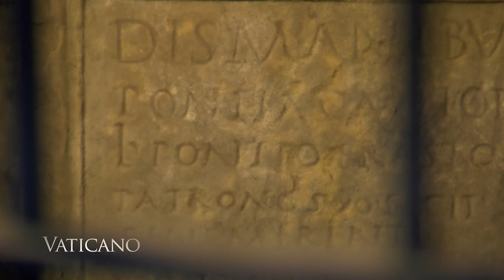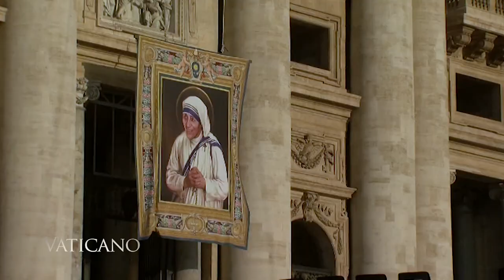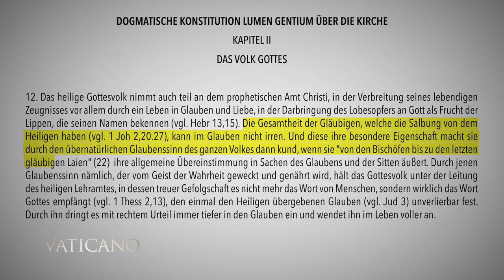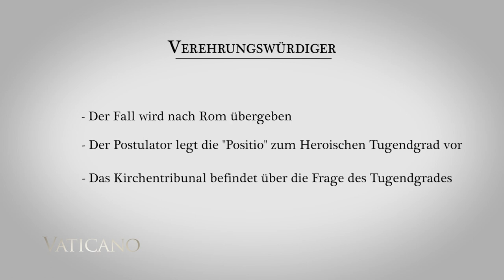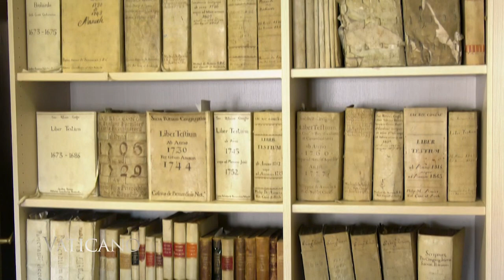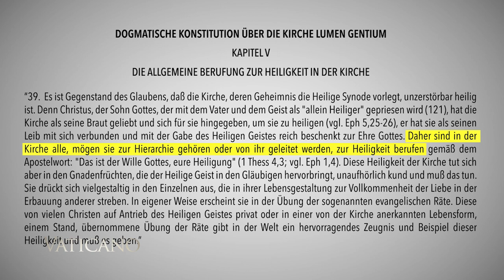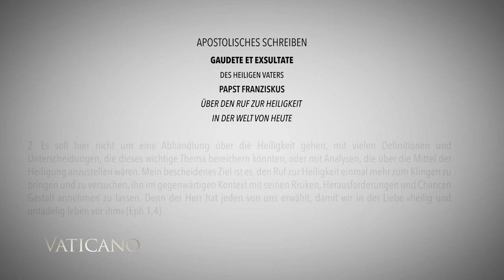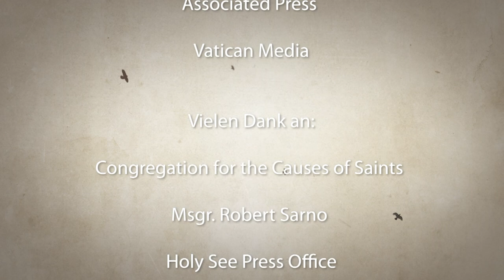VATICANO - Das EWTN Nachrichtenmagazin aus Rom - Episode 441 vom 8.8.2020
Schon in der frühchristlichen Kirche haben die Christen Märtyrer verehrt. Die römisch-katholische Liturgie hat ihre Wurzeln in den römischen Katakomben, an den Stätten, wo die ersten Christen begraben sind. Nicht umsonst werden auch im Ersten Hochgebet die Namen der ersten römischen Märtyrer genannt.
In 2000 Jahren Kirchengeschichte haben Millionen von Menschen dem Vorbild Christi nachgeeifert, viele von ihnen wurden zur Ehre der Altäre erhoben - also offiziell als Heilige anerkannt.
In dieser Sondersendung erzählen uns Experten der vatikanischen Kongregation für die Selig- und Heiligsprechungsprozesse, wie so eine Heiligsprechung vonstatten geht. ... Das und mehr, hier in Vaticano!